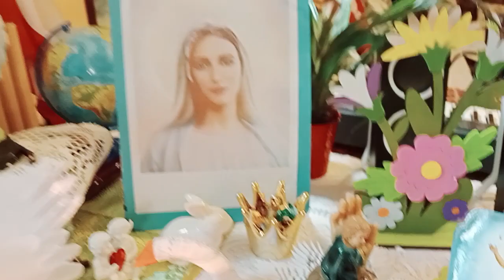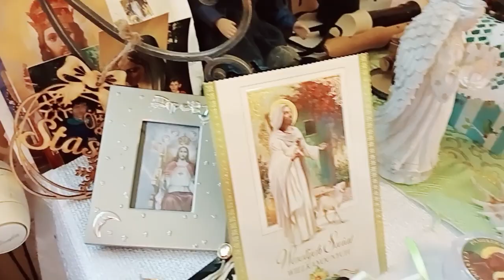Uczyłeś Panie nas ,BÓG JEST MIŁOŚCIĄ .- UKULELE -STAŃiSŁAW